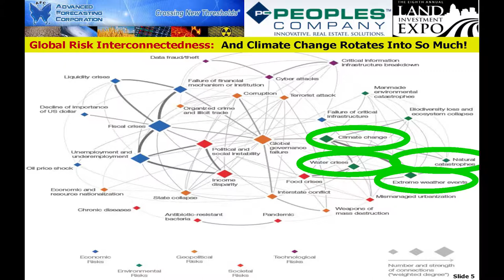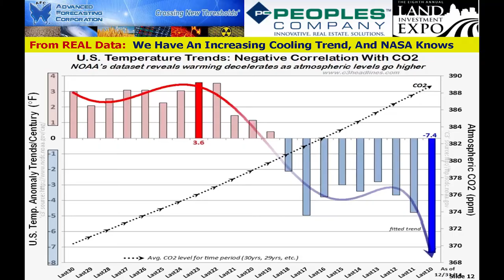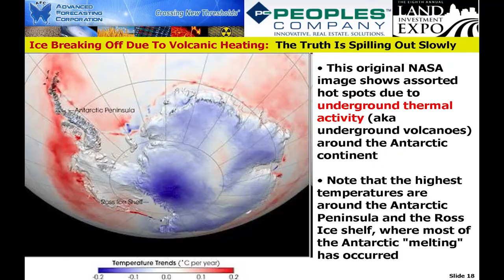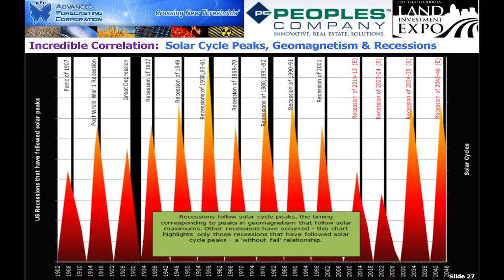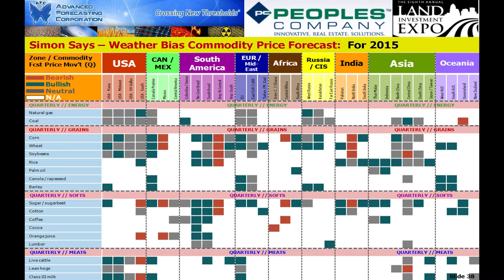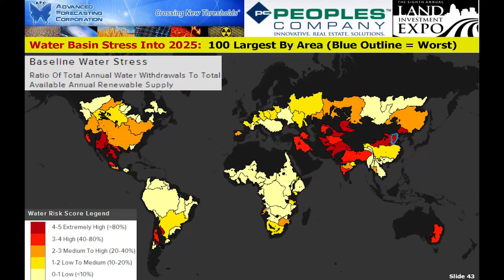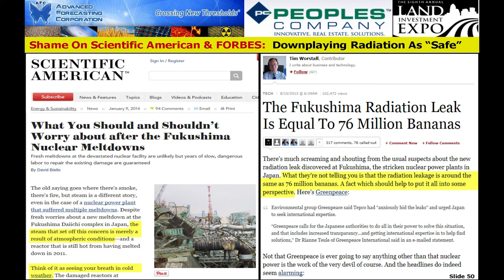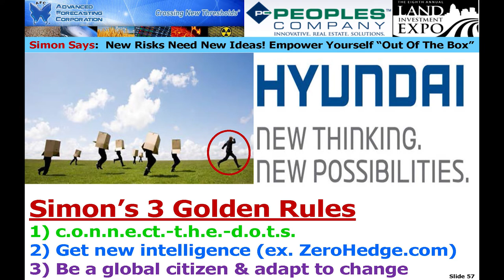Dr. Simon Atkins at the 2015 Land Investment Expo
Commodity yield expert and climate economist Dr. Simon Atkins at the 2015 Land Investment Expo presented by Peoples Company. Dr. Atkins shares an in-depth view of weather-related risks to global agricultural production while assessing the impact of "black swan" events. The Land Expo is hosted each January, in West Des Moines, Iowa.